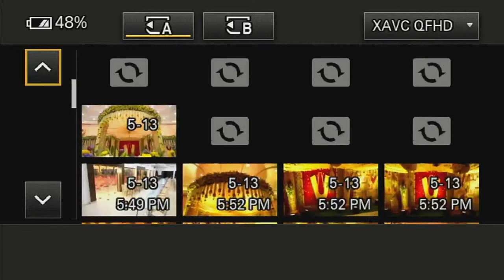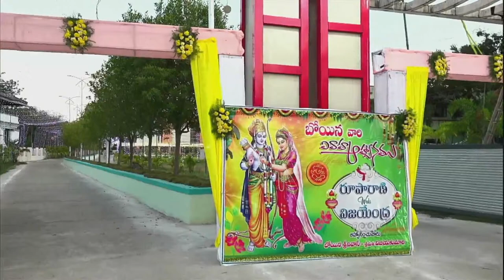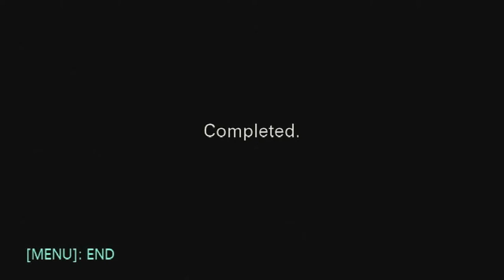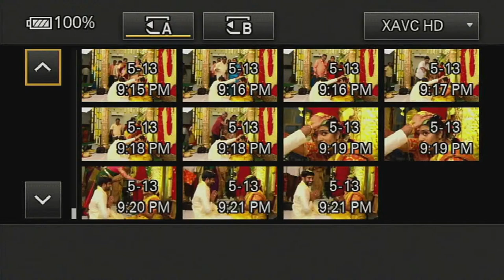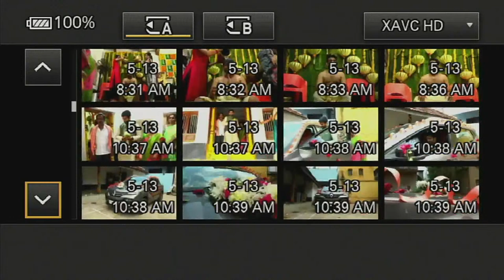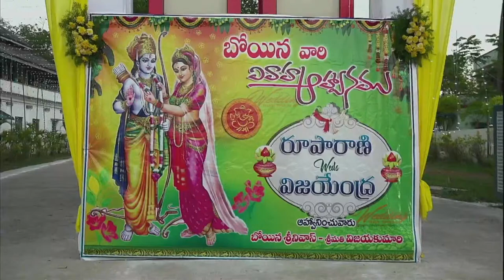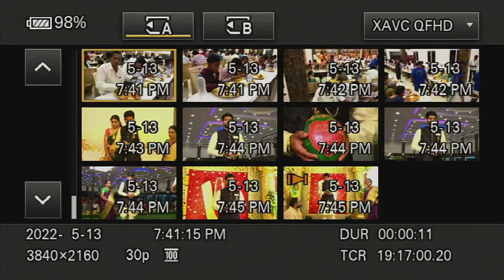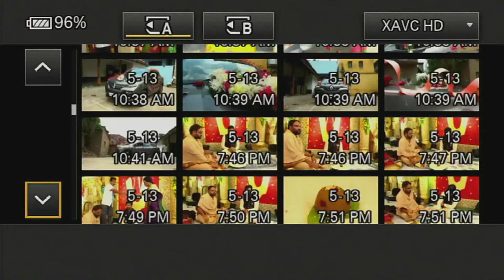Boyina's Wedding Celebrations || RUPA RANI weds VIJAYENDRA KUMAR